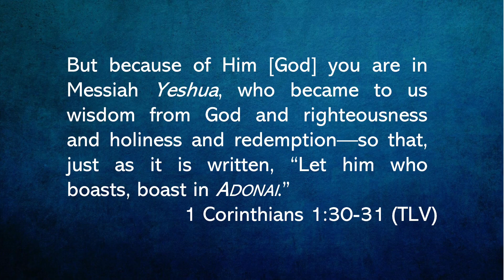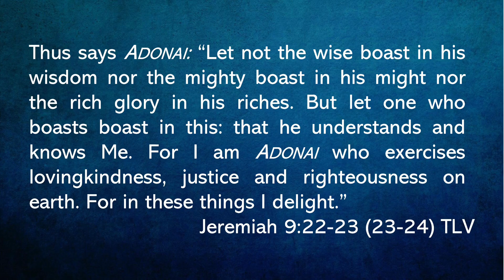Torah Portion Toldot | This Week's Torah Portion | Messianic Teaching | Parsha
🕎Join Al McCarn as he guides us through the Torah Portion Toldot🕎

If you are looking for the Torah portion of the week, this is it! Check out this teaching of Parsha Toldot from Founded in Truth Ministries, a Messianic Church.

Founded in Truth Fellowship is a local Messianic church in Rock Hill, SC, led by Pastor Matthew Vander Els. The church keeps the Biblical Sabbath day, celebrates the Biblical Festivals, and honors the Torah and the Old Testament. We seek to live a life that orbits King Jesus, or as we call Him, Yeshua, and show His love in every aspect of our lives. If you are looking for online Messianic worship services, a Messianic Livestream, Messianic teachings, or a church that has sermons about Yeshua, then join us!